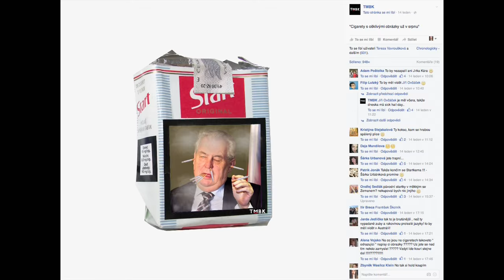Stalo se - Show Jana Krause 3. 2. 2016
Hosté: Herec Vladimír Javorský, violoncellistka Terezie Kovalová a neuroložka Soňa Nevšímalová.